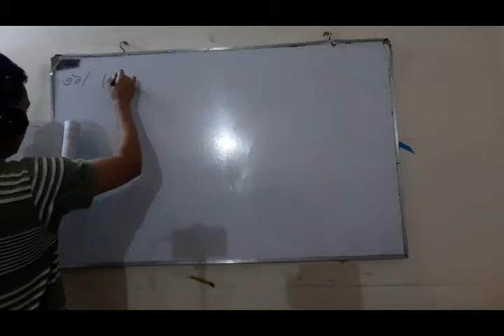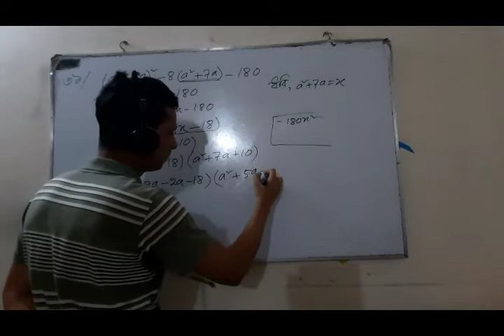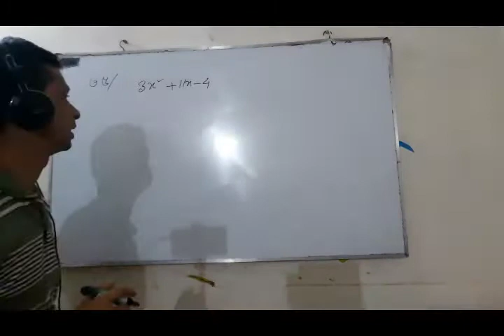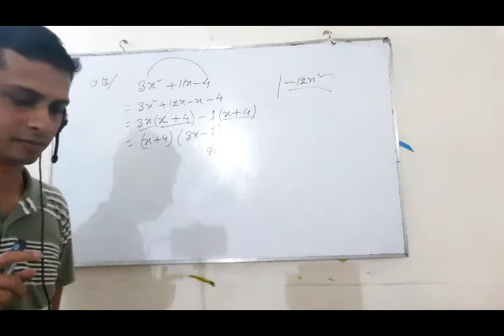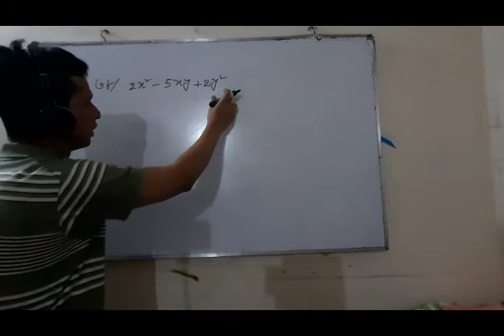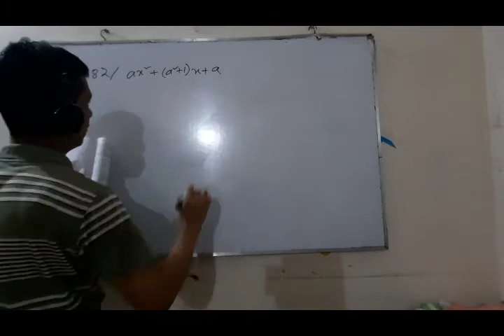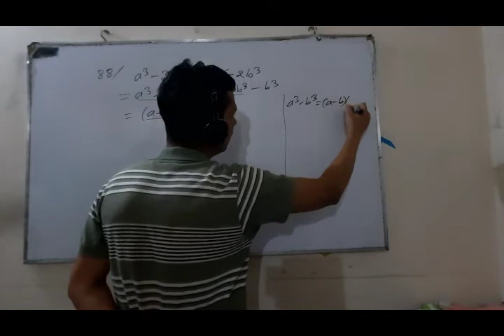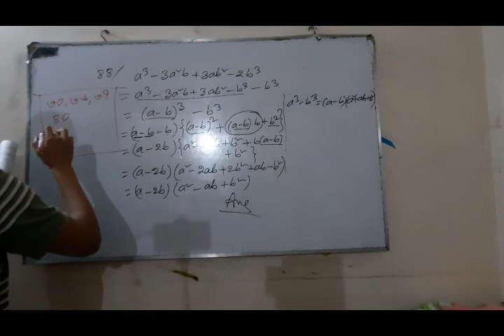Math lesson 4.3, Class Eight